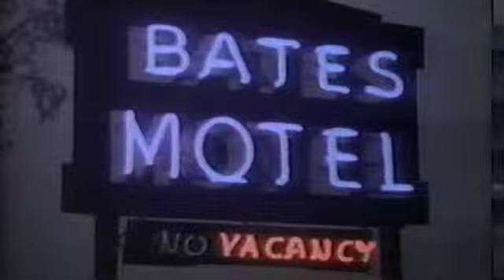Sci-Fi Channel Promo Cica 1993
Taken from a recording of Battle For the Planet of the Apes at the end of Planet of the Apes Week